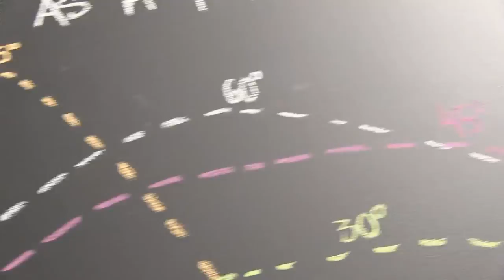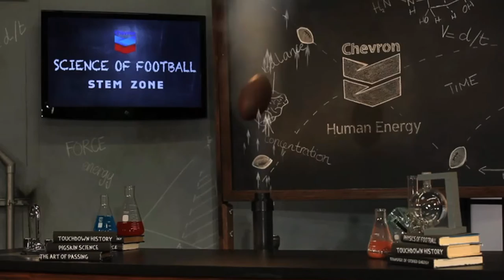STEM Zone Super Bowl XLVII Day 2 Group 71